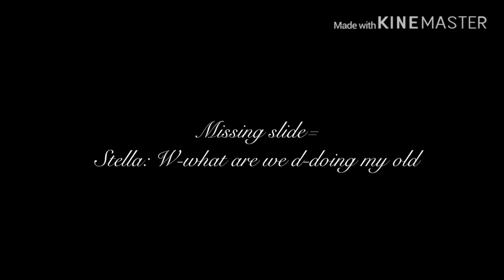Treated Like a Baby! Ep. 1: Start Of A Long Year /GLMS/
This was made by Marble. I OWN NONE OF THIS MUSIC!! I know it’s cliché, but I already started it and this isn’t ending up like my first series! NO ABANDONING THIS ONE!!